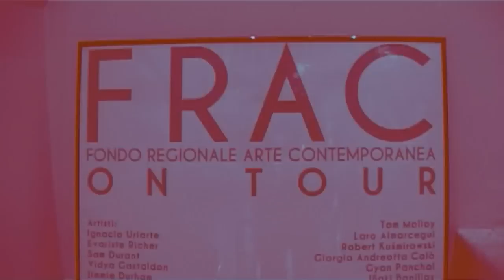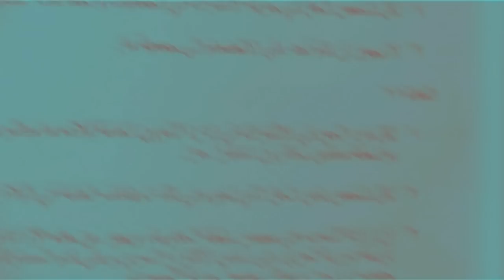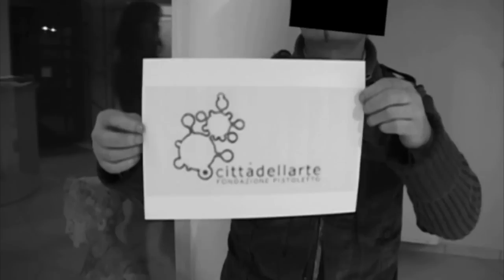promo FRAC on Tour in mostra a Busca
FRAC  on Tour
in mostra a Busca il Fondo Regionale Arte
Contemporanea

a cura di Ivo Vigna con la collaborazione di
Cittadellarte Fondazione
Pistoletto

Casa Francotto
dal 09/12/2011 al
08/01/2012
Inaugurazione
venerdì 09/12/2011 ore 21,00

genere: arte
contemporanea da Artissima

artisti: Ignacio Uriarte, Evariste Richer,
Sam Durant, Vidya Gastaldon,
Jimmie Durham, Rosa Barba, Tom Molloy,
Lara Almarcegui, Robert
Kuśmirowski, Giorgio Andreotta Calò, Gyan
Panchal, Iñaki Bonillas e
Iannone Dorothy.
sede: Casa Francotto
dove:
Busca (CN) IT - 12022 - p.
zza Regina Margherita
enti promotori:
Regione Piemonte, Città di Busca
Assessorati alla Cultura  e
Manifestazioni
Provincia di Cuneo
con la
collaborazione di: Cittadellarte Fodazione
Pistoletto,
Chelidonproject, Busca Eventi, Micio-HC .
Quando: dal
09/12/2011 al
08/01/2012
Inaugurazione venerdì 09/12/2011 ore 21,00

orari: ven. ore
21,00-23,00 dom. 9,00-12,00 e 15,00-19,00
chiuso il
25/12/11 e il
01.01.12.
apertura infrasettimanali per scuole o gruppi
su
appuntamento
catalogo in mostra